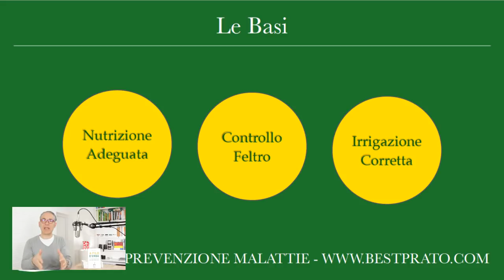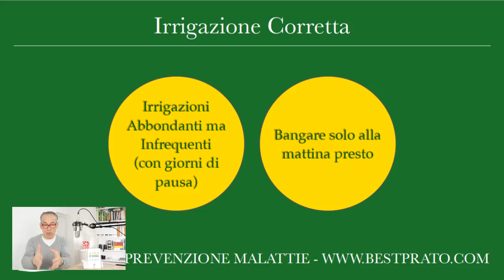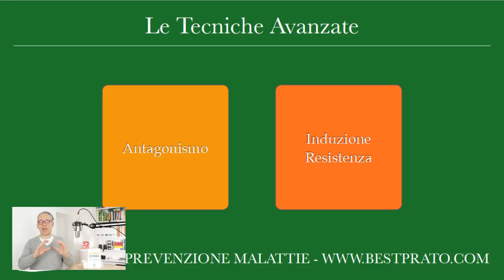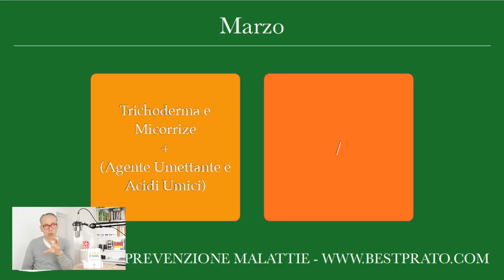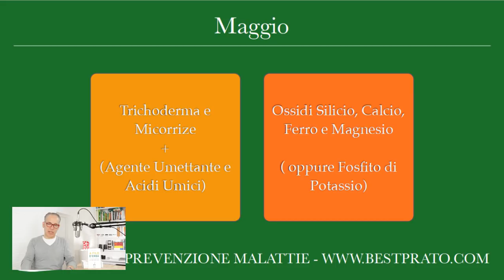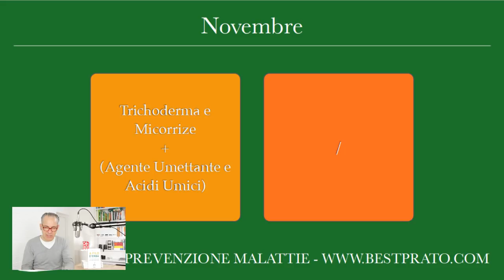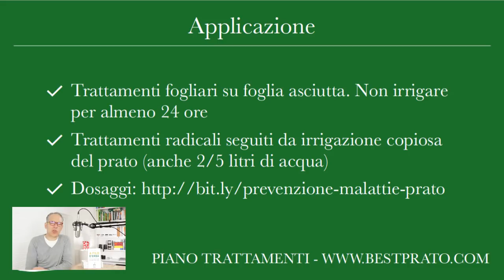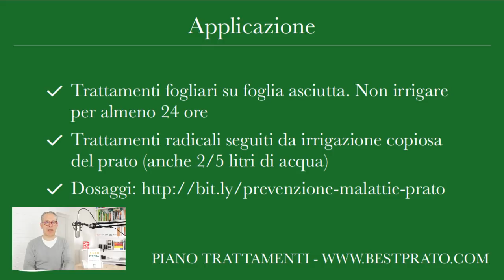Programma di Prevenzione delle Malattie Fungine del Prato / BESTPRATO LIVE #66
Presentazione in anteprima del nuovo programma di prevenzione naturale delle malattie fungine del prato. Evento da non perdere! Da oggi cambia tutto!

Il libro di Bestprato: